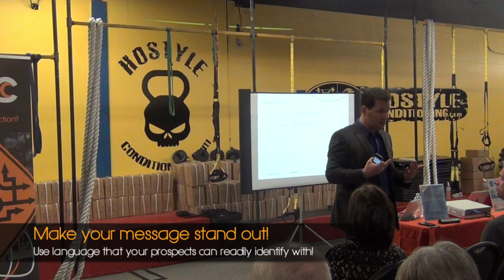"Does your marketing message stand out" by Ottawa Business Coach Eric Deschamps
- When marketing your products and services, are you using language that prospects can readily identify with? Or are you using "company speak"? A big mistake that many business owners make is falling in love with their own business... And as a result, their marketing message is conveyed from their perspective, instead of their prospects' point of view. Lead with the overt benefits of your product/service, and not its features, and your message will have a much greater impact!